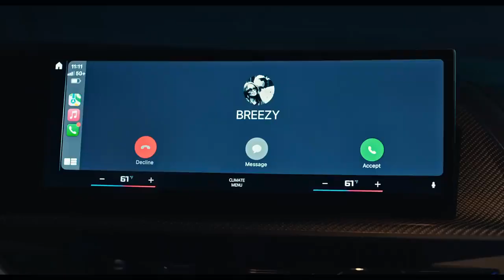Christ brown, Ciara - freaky Friday ( official music video)